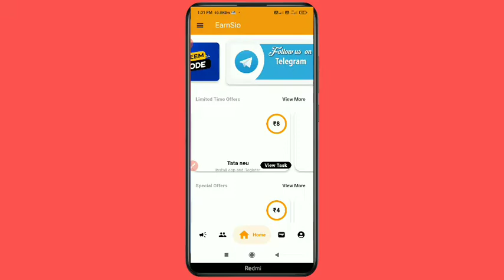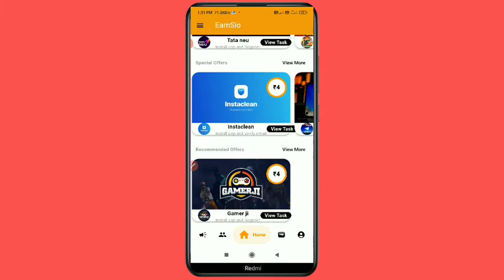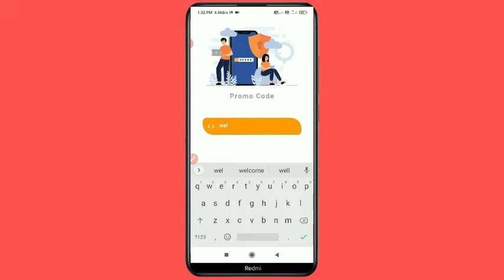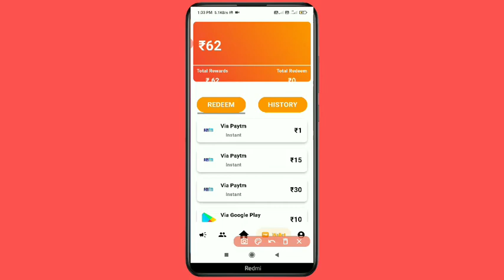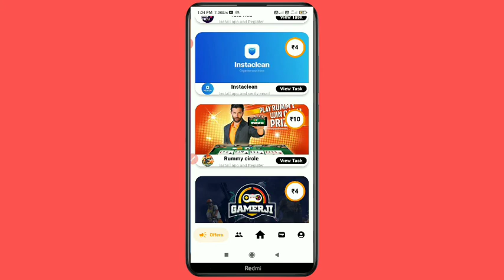Earnsio App new promo code apply kaise karen - Earnsio App payment proof 2022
Dosto is video mein aaj aap logon Ko batane Wale Hain ki Earnsio App me promo code apply kaise karen